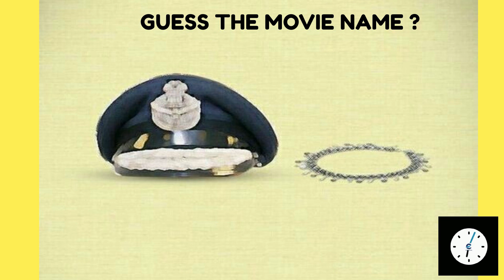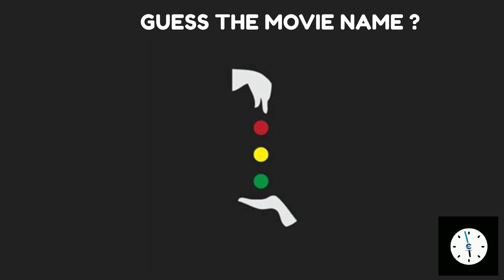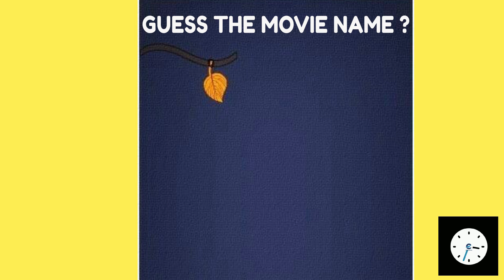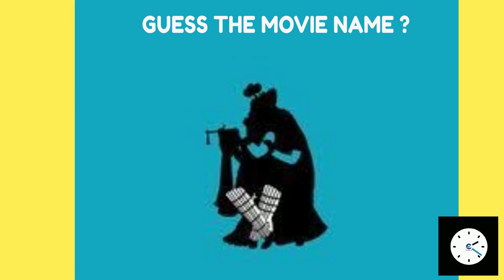Guess the Movie| Guess Movie Poster | Guess Bollywood movie| Bollywood riddle challenge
Timeofun is an exciting YouTube channel that offers a variety of entertaining games and quizzes related to Bollywood movies and songs. With engaging content like "Guess the Movie by Dialogue," "Guess the Dialogue," and "Guess the Song," viewers can test their knowledge and have fun identifying iconic dialogues and songs from the Bollywood film industry. The channel also presents challenges like "Complete the Dialogue Bollywood" and "Guess the Movie by Emoji Bollywood," providing an interactive experience for viewers. Additionally, Timeofun features a special focus on Shah Rukh Khan (SRK) dialogues, allowing fans to reminisce and guess the movie based on his iconic lines. Whether it's a Bollywood song quiz or a guessing game, Timeofun keeps its audience entertained with its unique and engaging content. Don't miss out on the fun!